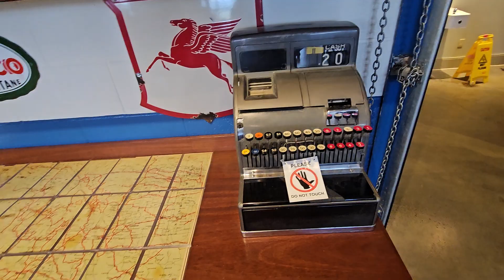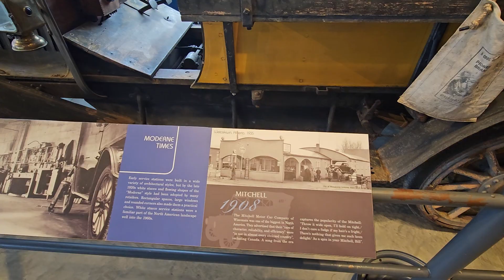Calgary heritage park 2023